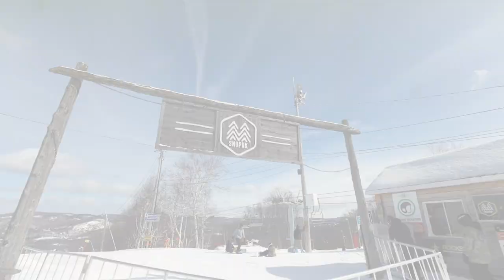Mat Duf "Recess" - Park Skiing at Mont Avila, Quebec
After weeks of filming in the streets of Montreal, Mathieu Dufresne takes a day off to enjoy some park skiing at his home resort, Mont Avila SNWPRK in the Saint-Sauveur region of Quebec... only a short drive from where all J skis are made!